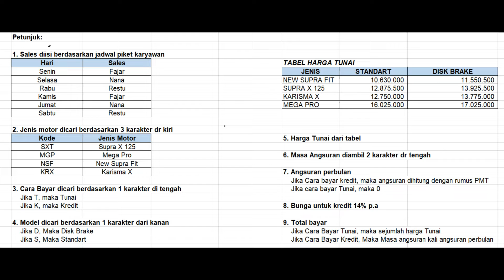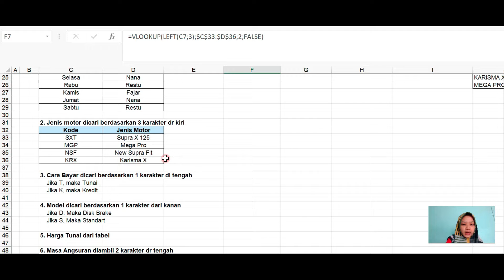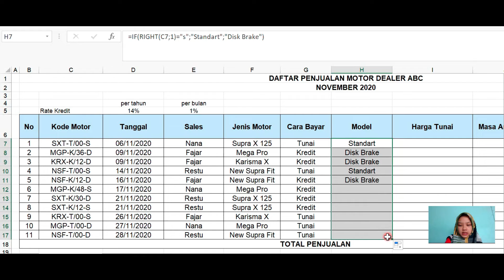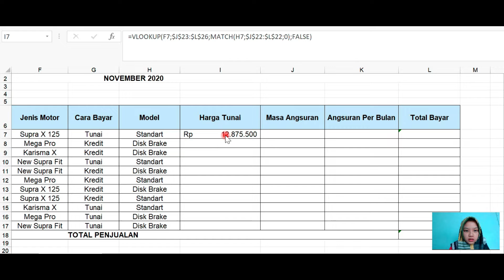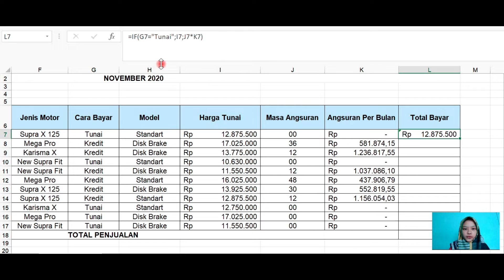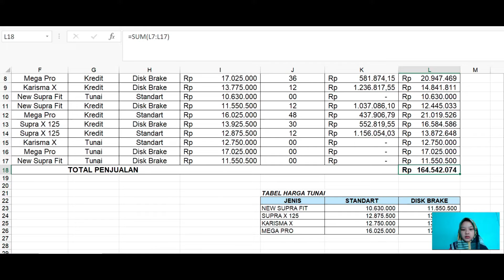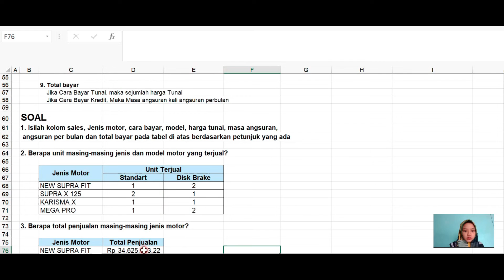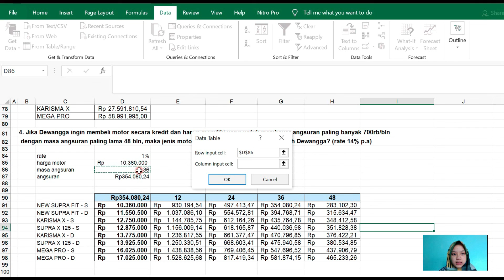UTS Aplikasi Spreadsheet I 4B D4 Akuntansi I Kelompok 5